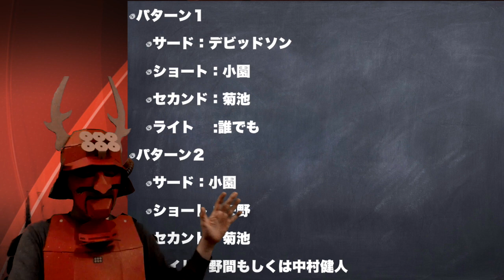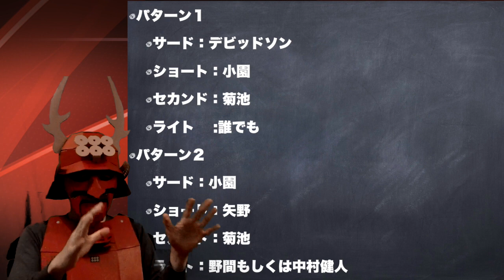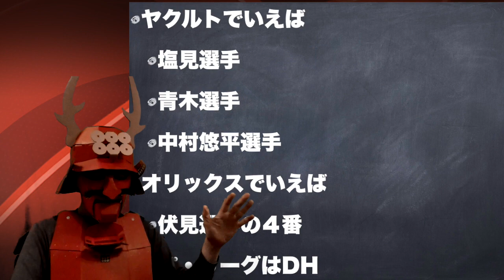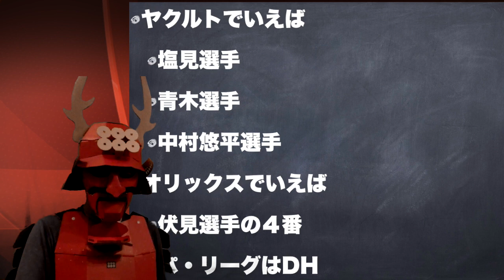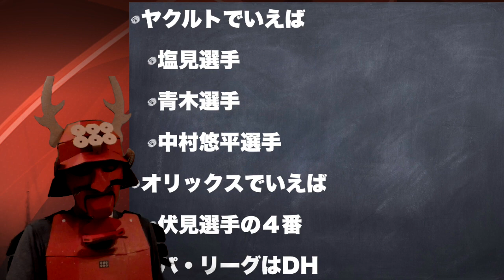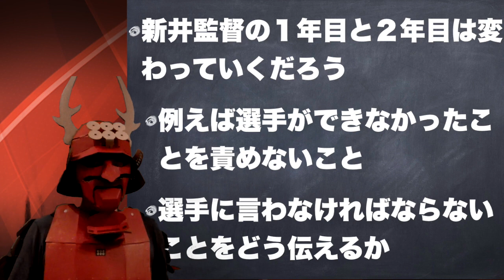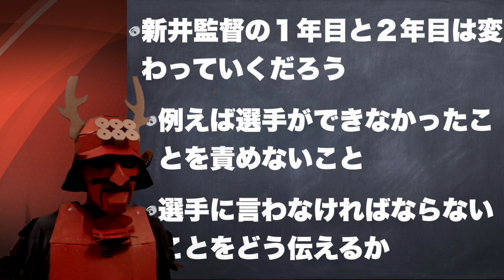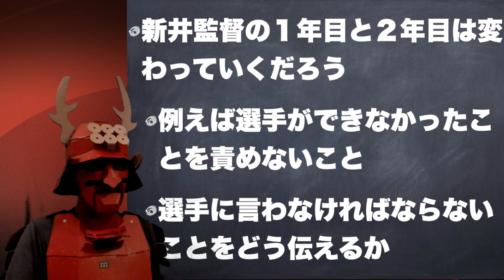新井監督の采配は２年間で大きく変化〜その８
塾長です。新井監督の体制になって、佐々岡監督体制との違いはいくつかあります。
その１つは厳しさです。特に打者強化のため鬼軍曹の役を担うコーチがでてくるかもしれません。
また、投手起用も相当変化していくでしょう。でも、変化の完成には２年かかるとかんがえています。よって、２０２４年のシーズンオフから新井監督のやりたい野球ができるようになると予想しています。